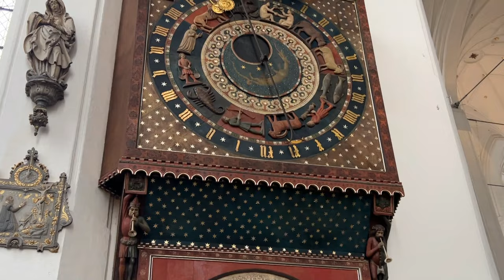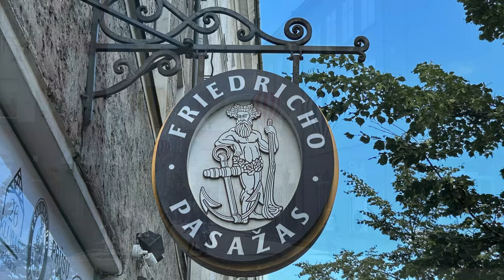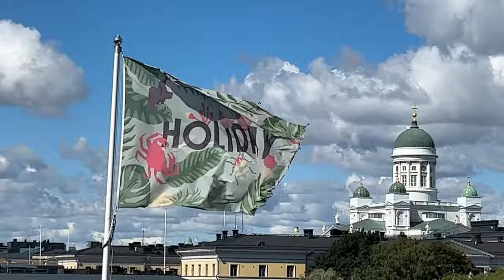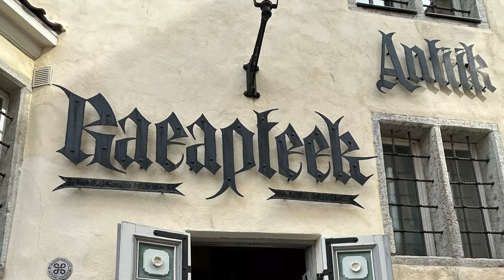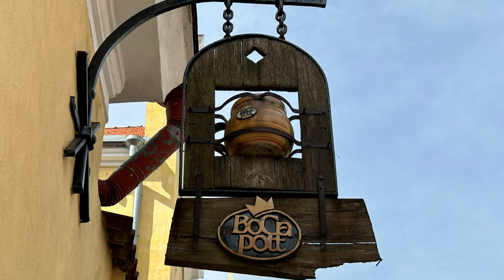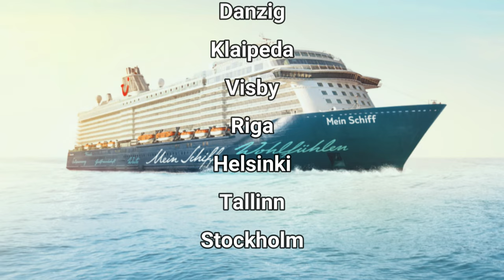🇵🇱🇸🇪🇫🇮🇪🇪🇱🇻🇱🇹 Kreuzfahrtabenteuer Ostsee mit Helsinki auf der Mein Schiff 6 - Eine Reisedokumentation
* Our international viewers, please use the international subtitles.
* Unsere gehörlosen Zuschauer, benutzen bitte die deutschen Untertitel.

Im Juli 2023 starteten wir zu einer zwölftägigen Kreuzfahrt, mit der "Mein Schiff 6" in die Ostseeregion. Startpunkt war die Hansestadt Kiel und die überaus interessanten Destinationen - Danzig, Klaipeda, Visby, Riga, Helsinki, Tallinn und Stockholm - lagen auf unserer Route und luden zu tollen Stadtbesichtigungen ein.

Freut euch auf ein Video mit jeder Menge interessanten Städtetripps durch den Ostseeraum.

Mein Schiff

INHALT
0:00:00  Intro
0:00:18  Tag 01  Anreise nach Kiel / Auslaufen
0:04:55  Tag 02  Seetag / Vorstellung "Mein Schiff 6"
0:07:59  Tag 03  Danzig (Polen)
0:15:58  Tag 04  Klaipeda (Litauen)
0:20:04  Tag 05  Visby (Gotland/Schweden)
0:28:13  Tag 06  Riga (Lettland)
0:33:34  Tag 07  Seetag 2
0:35:10  Tag 08  Helsinki
0:41:31  Tag 09  Tallinn (Estland)
0:48:09  Tag 10  Stockholm (Schweden)
0:54:48  Tag 11  Seetag 3
0:56:36  Tag 12  Ankunft in Kiel / Ende der Reise
0:57:10  Outro